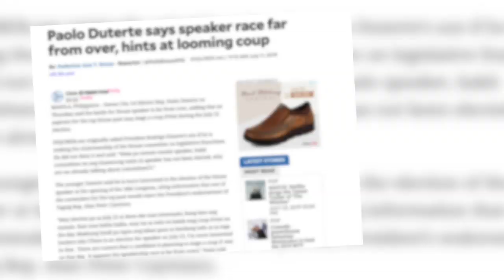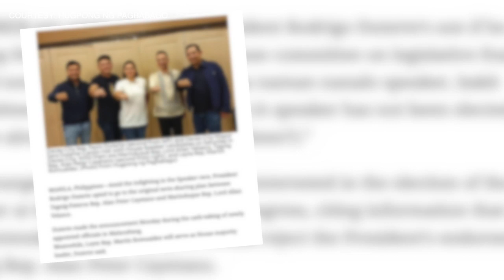18th Congress: Drama and denouement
Drama, intrigue and disinformation aptly describe the political events that cropped up and stirred the nation before the opening session of the Philippine 18th Congress that is now packed with pro-administration political allies. The suspense of who will lead the House of Representatives ended in an I-told-you-so moment: Alan Peter Cayetano was chosen as Speaker in a term-sharing deal.